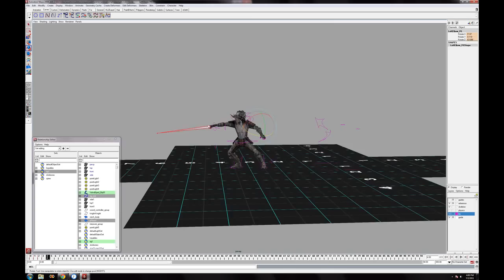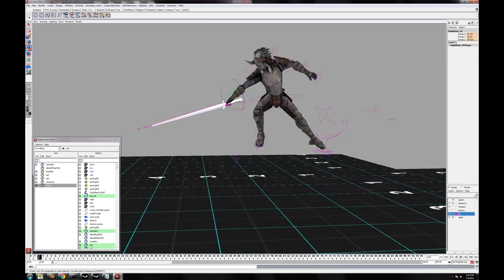Blade Symphony Work in Progress - Animation Creation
Video of Flux animating and making checking for rig export.